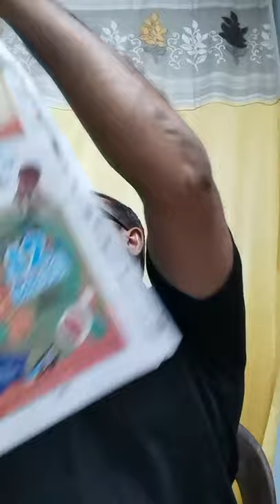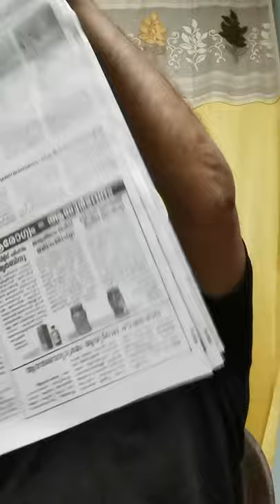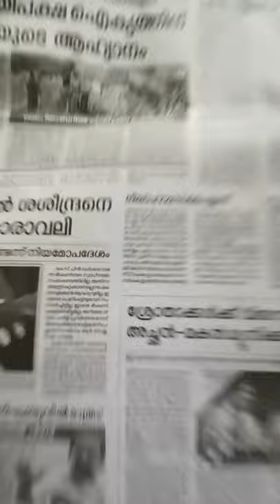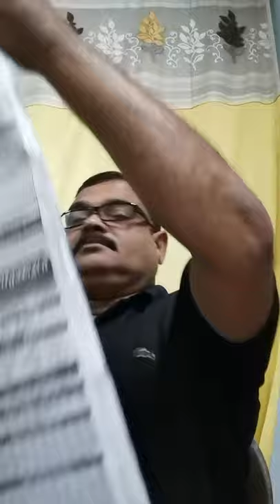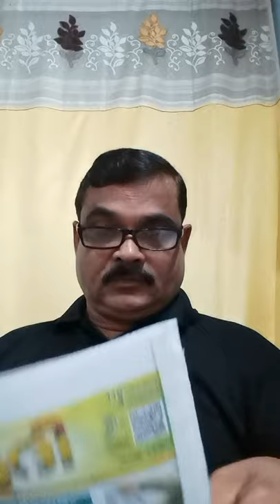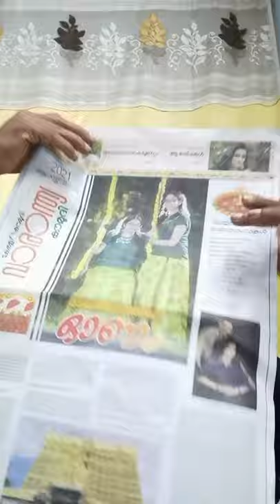News from Kerala Kaumudi Daily dated 21 August 2021